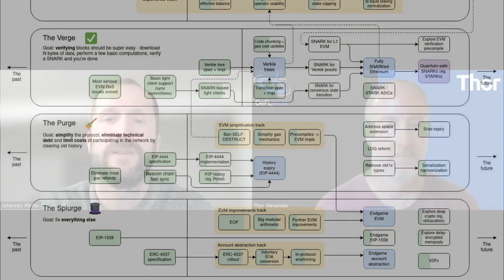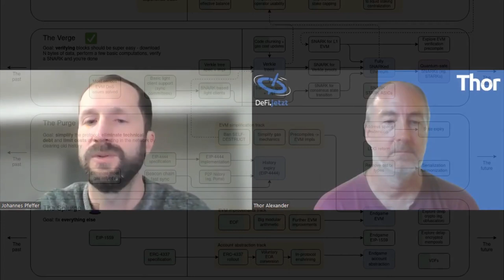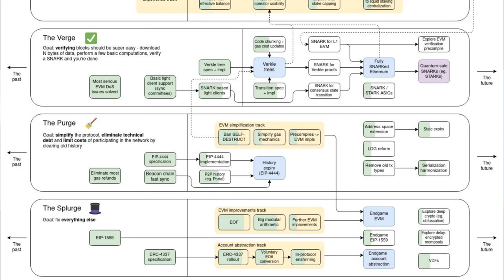{30} VERGE, PURGE & SPLURGE | Blockchain.ESPRESSO zu ETHEREUM mit Johannes Pfeffer Teil 2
In dieser Blockchain.ESPRESSO-Episode erklärt Johannes Pfeffer die aktuellen Entwicklungsstränge von ETHEREUM. Konkret geht es um The VERGE, The PURGE und The SPLURGE.